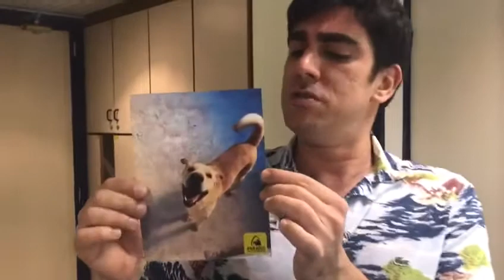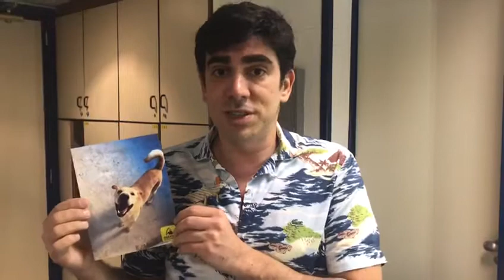As estrelas também apoiam essa causa: Marcelo Adnet